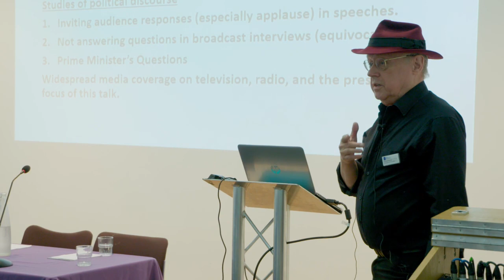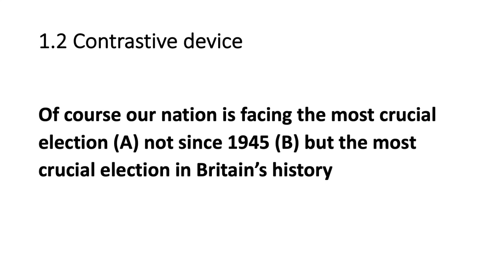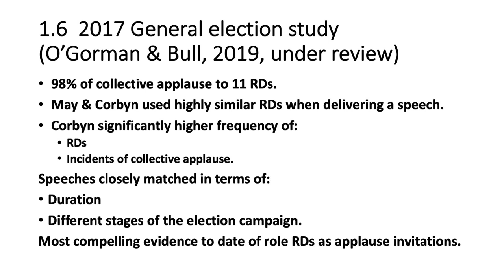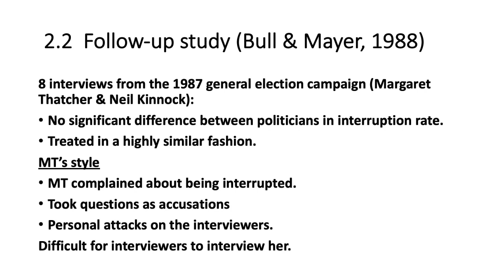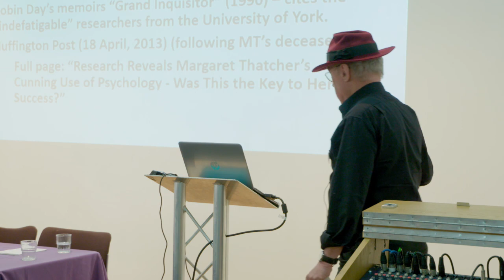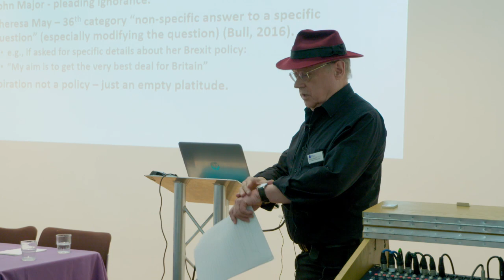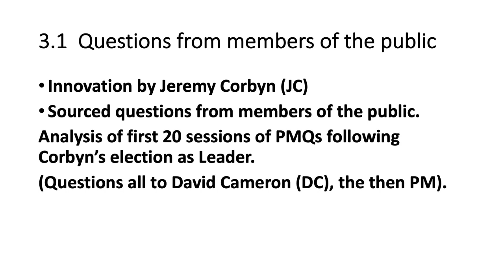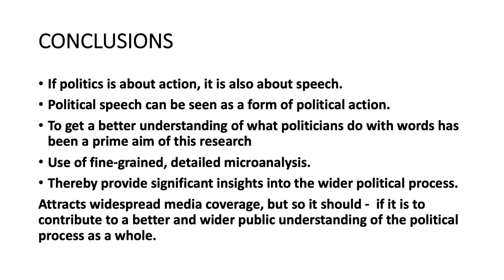Professor Peter Bull - Meeting the media as a political psychologist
Professor Peter Bull, from the Universities of Salford and York, gives his talk at our 9th annual Stories of Psychology event 'Psychology, society and the public: The history of psychologia and the media', 7 November 2019.